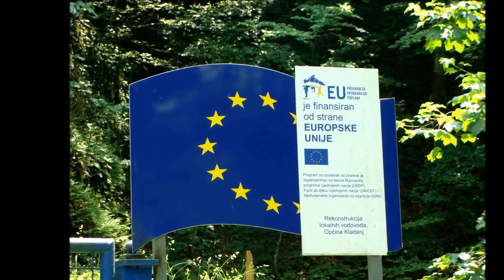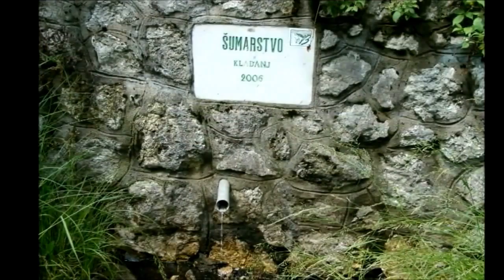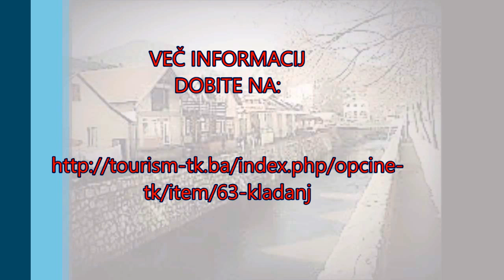KLADANJ IN NJEGOVE ZNAMENITOSTI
Na potovanju po severovzhodni BiH,  sva  se z ženo zaustavila v mestecu Kladanj, ki se nahaja v Tuzlanskem kantonu. Tja naju je povabila družina Gogić in naju v teh nekaj dneh peljala na izlete v  okolici mesta. Preživela sva dva prečudovita dneva in prečudovito druženje... V prispevku lahko vidite  delček tega kar to mesto nudi turistom in obiskovalcem. Hvala Nuvasu, Seki, Aidi in Leili Gogić za povabilo in nepozabno  druženje. Hvala avtorjem nekaterih fotografij Nuvasu Gogić i Mirzi Kuliglić za te fotografije...